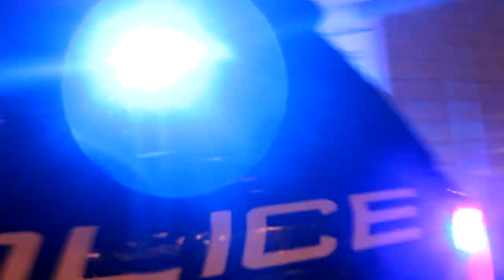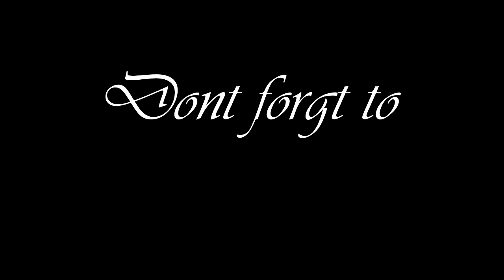(OFFICIAL-VIDEO)AUTO-MOTION -2017-(GTR'S & LAMBO)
GUY RUNS FROM COPS, DRUNKEN BAR FIGHTS, CAR MEATS,CRUISES.